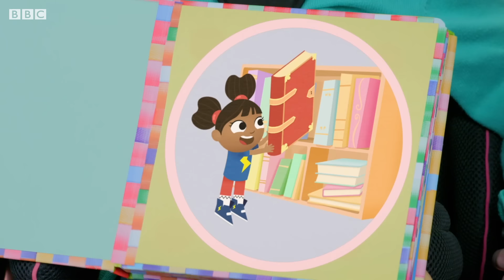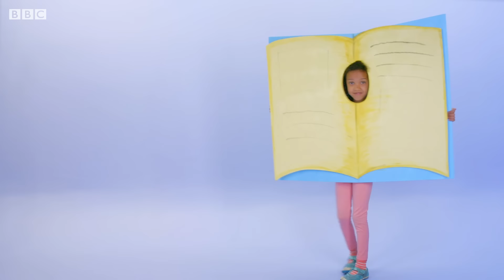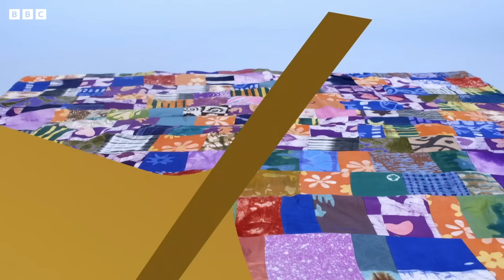Can you say words beginning with B? | Yakka Dee!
Let's Yakka Yak with Dee about words beginning with the letter B!